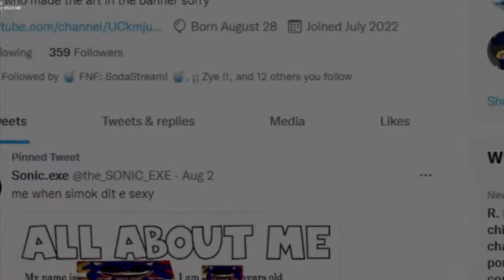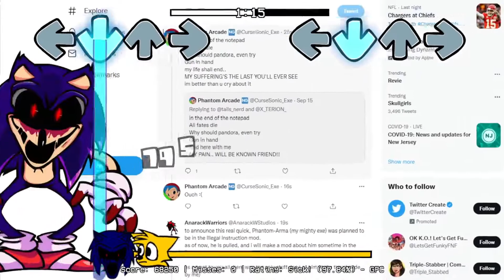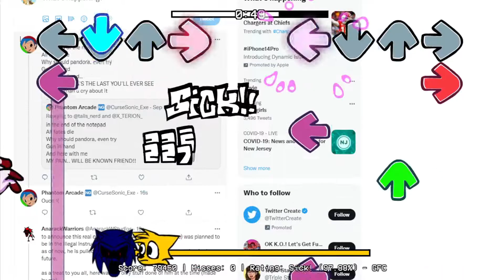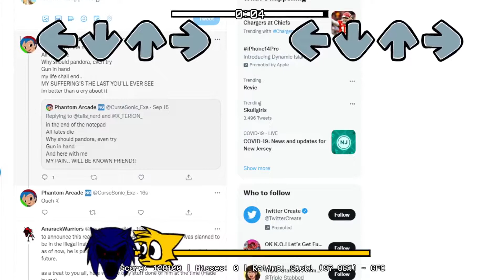You Can't Follow Me Friday Night Funkin' - Full Combo!! - Twitter Funkin Sonic EXE Follows You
This was made by a friend of mine as a joke lmao

Submitter: Tails56

Credits

sonic.exe Authors
RightBurstUltra and the sonic.exe team

you cant run midi
NoahWantsDie - made the midi

you cant run composer
MarStarBro - made the song

cover maker
Tails56 - made the cover

Tails.exe mod where i got the tails icon from
teles